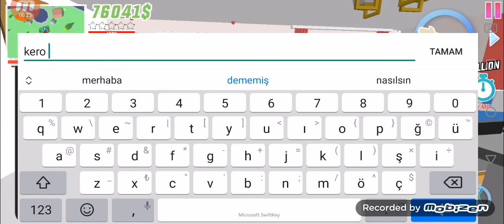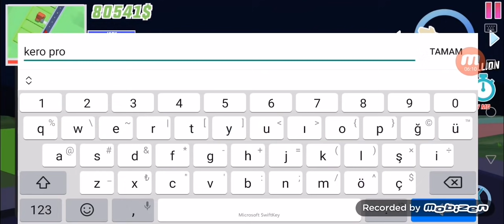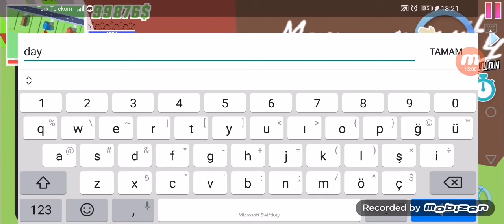Dude theft wars richi nasıl kurtarılır